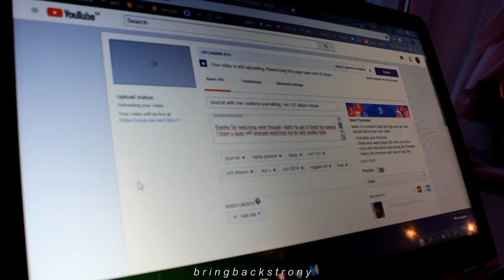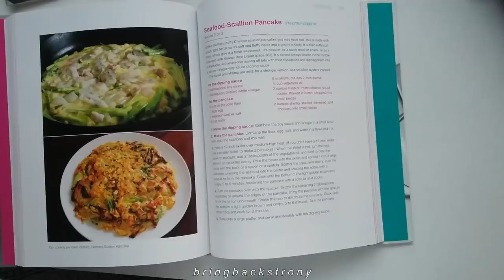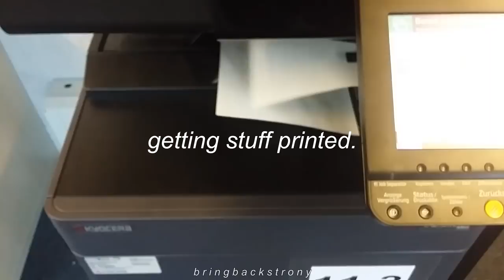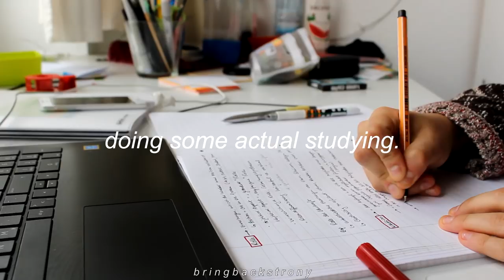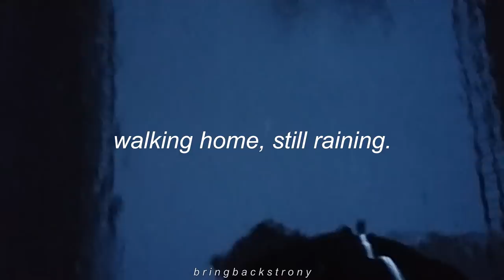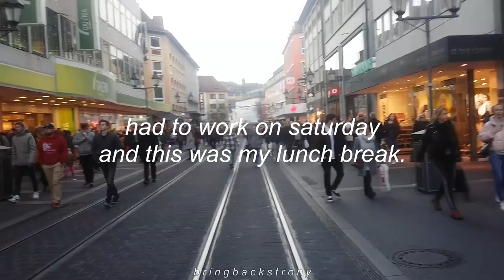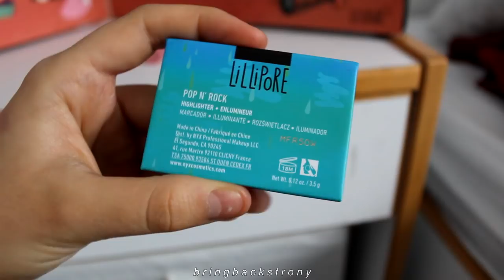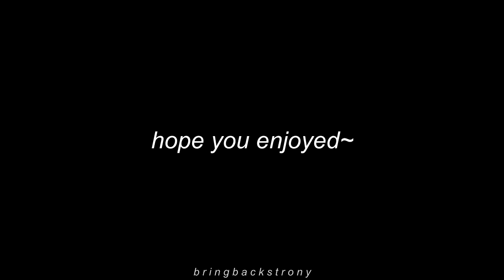(almost) everything i do in a week of uni // strony log #1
honestly this is 10 mins of me eating and walking places lmao hope y'all enjoyed

also this is my first vlog okay and my phone camera quality is horrible yes i know, but pls be nice, okay?

apart from that, love y'all & peace out~